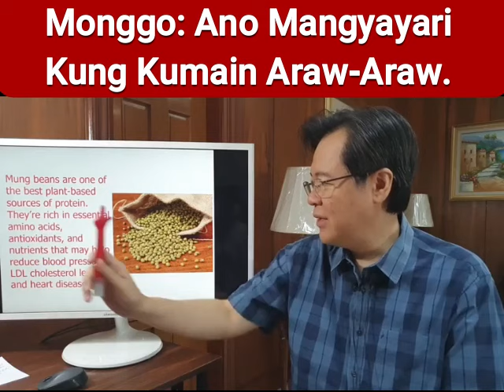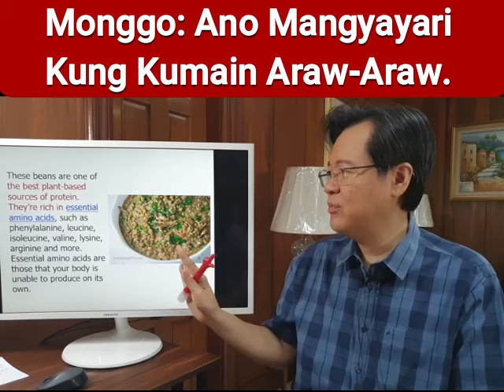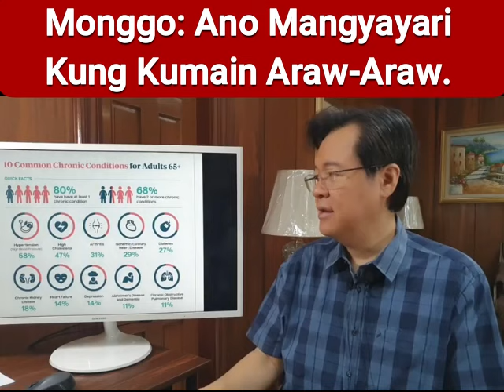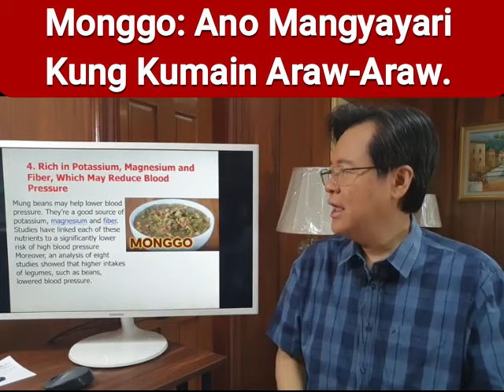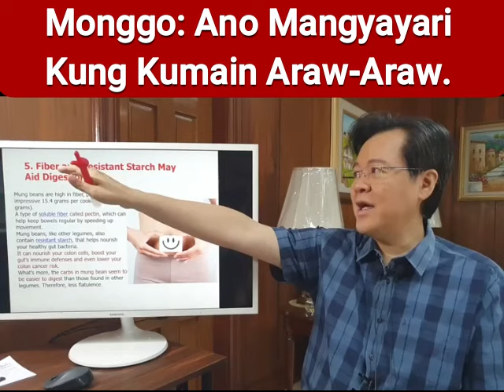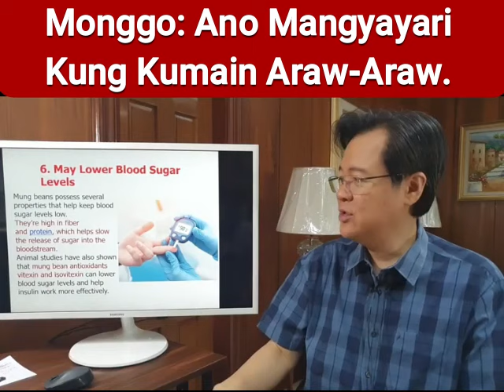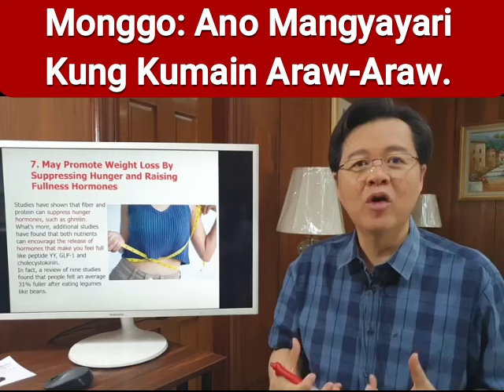Monggo: Ano Mangyayari Kung Kumain Araw-Araw. - By Doc Willie Ong (Internist and Cardiologist)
Monggo: Ano Mangyayari Kung Kumain Araw-Araw.